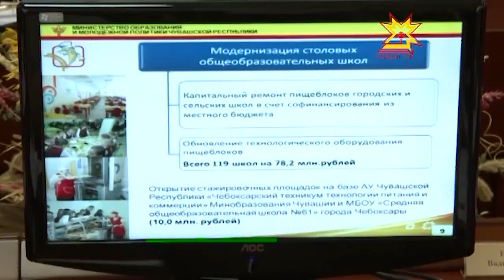Планерка у Главы Чувашии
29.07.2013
Около тысячи учебных заведений в Чувашии должны быть отремонтированы к началу учебного года. Такие цифры назвал министр образования и молодежной политики Владимир Иванов.  Подготовка школ и детских садов к 1-му сентября стало одной из тем сегодняшнего совещания у Главы республики.